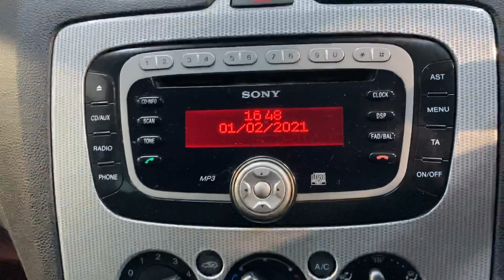Ford Focus Titanium